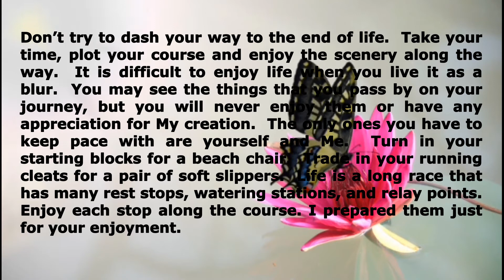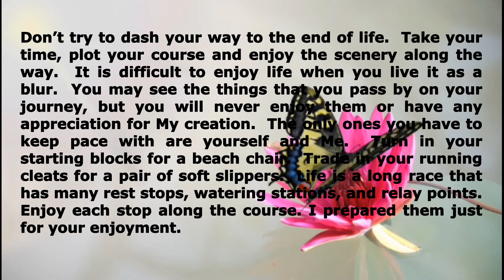Searching the Heart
God is always searching the heart for your faith.